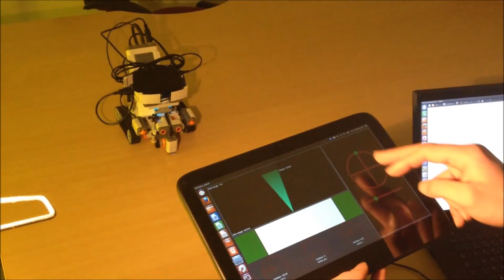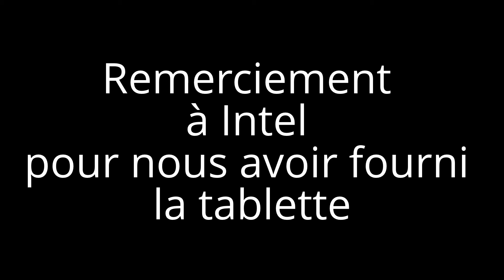RemoteAdventurer NXT 2.0 avec Tablette Intel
Présentation du projet RemoteAdventurer réalisé par le Laboratoire Robotique de SUPINFO sur le campus de Grenoble.